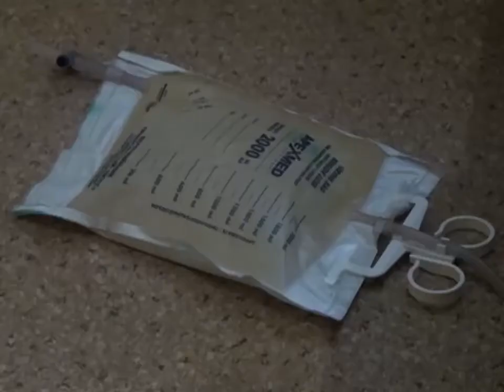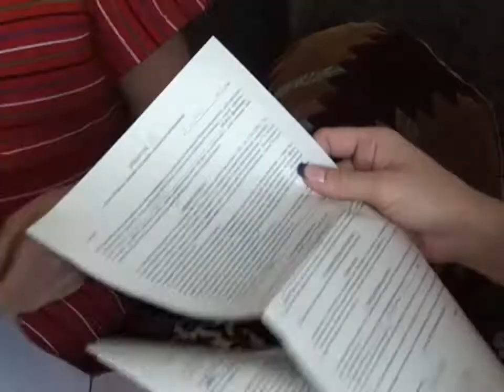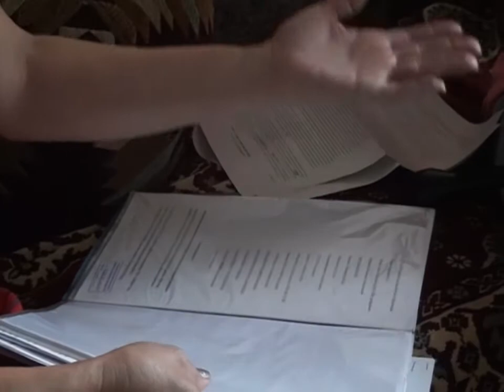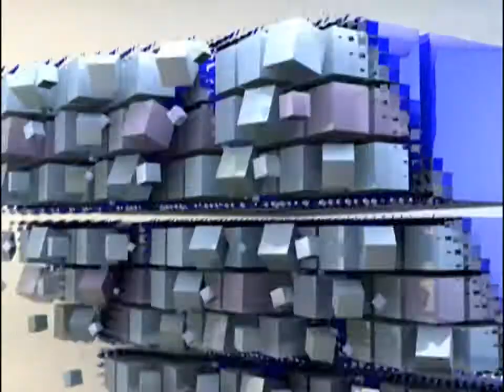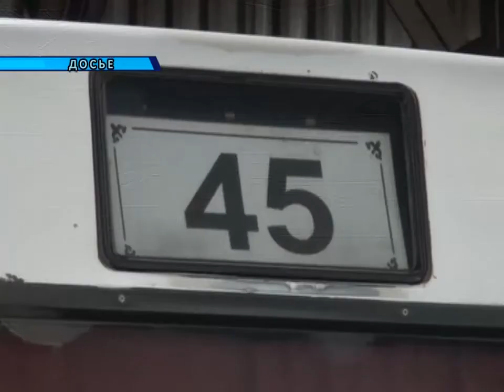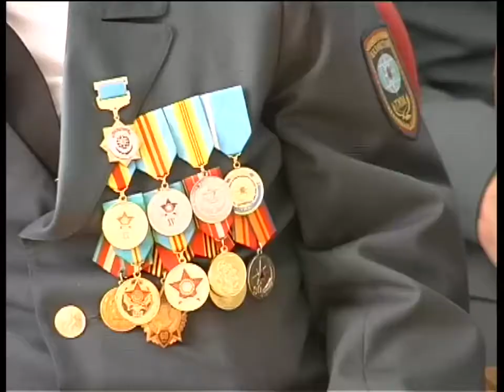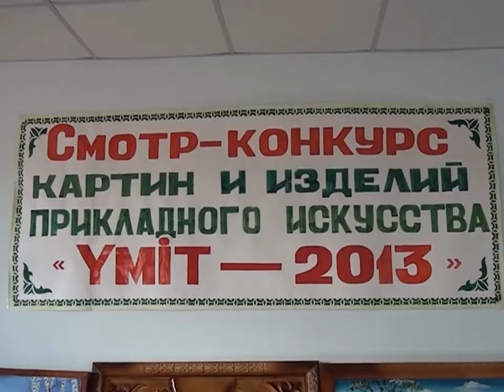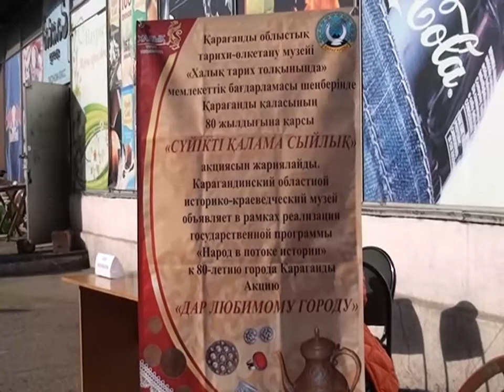Новости канала Первый Карагандинский - 18/10/2013